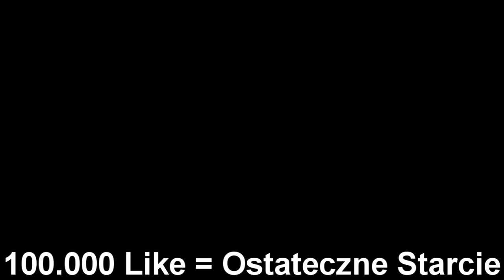TOBIASZ vs 4 ŁOWCÓW - REWANŻ (minecraft speedrun)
Nie czytaj opisu i komentarzy tylko oglądaj, do samego końca! ✅
∘ gamingowy kanał ▸ @TobiaszGaming
∘ ip mojego serwera ▸ RAPY.PL 🔥 (nonpremium)

∘ Zagraj w Genshin Impact za darmo!
∘ Odbierz bonusy na start wykorzystując specjalny kod! ▸ ETNU2DN5NZRR

Witam Was w filmie w którym moi przyjaciele:
Już po raz drugi w tym zestawieniu będą starać się mnie powstrzymać przed przejściem gry. Cały challenge polega na tym, że gdy zginę chociaż raz - przegrywam, jednak jak uda mi się zabić smoka czyli przejść minecrafta - wygrywam. Pomysł na ten film został zaczerpnięty z zagranicy od YouTubera @dream, który prowadzi swoją serię pt. "Minecraft Speedrunner VS Hunters". Mówię o tym otwarcie za każdym razem i nie mam z tym żadnego problemu, ponieważ inspirowanie się kimś nie jest niczym złym. Dlatego osobiście nazwałbym swój film polską wersją challenge'u pt. "Minecraft Manhunt". Zrobisz to jak film czy ta seria faktycznie Ci się spodoba. Dziękuję Wam Wszystkim za zaufanie i życzę miłego oglądania! ❤️🔥

▸ 689,000